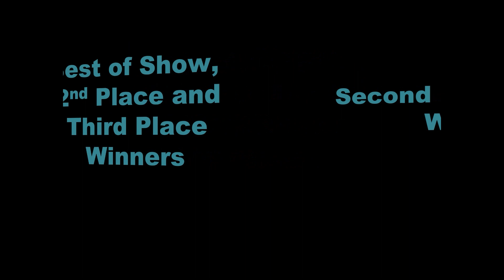SCPA Update 3-15-24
School for the Creative & Performing Arts
at Chula Vista High School
Presents